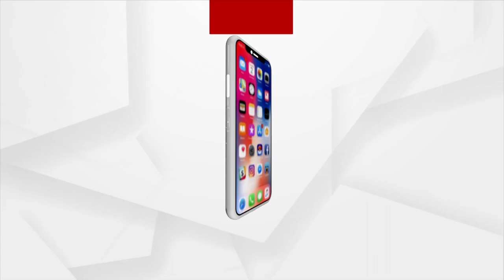Chaiti Parba 2023: Devotees Throng At Maa Tarini's Temple To Witness 'Suna Besha'